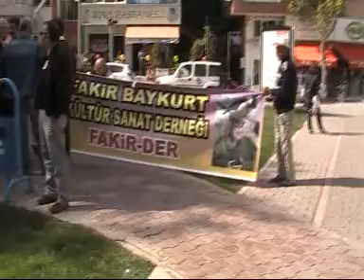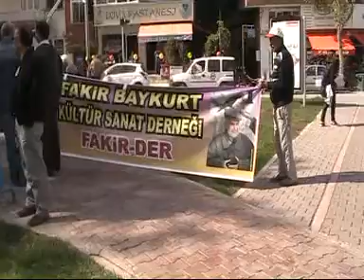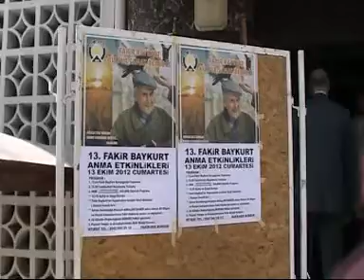Burdurlular Fakir Baykurt'u Andı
Geleneksel 13. Fakir Baykurt'u anma etkinlikleri Fakir Baykurt Kavşağından Cumhuriyet Meydanına yürüyüşle başladı; AKP'deki programla devam etti.

Fakir Baykurt Kavşağında toplanan yaklaşık 125--150 kişilik bir grup
Burdurlu Fakir Baykurt seveni, Fakir-Der'in düzenlediği 13. Fakir Baykurt Anma Etkinlikleri kapsamında Cumhuriyet Meydanına kadar oluşturdukları kortejde yürüdü ve AKM'deki anma programına katıldı.

Atatürk Kültür Merkezinde toplanan, önceki MAKÜ Rektörü Prof. Gökay Yıldız, CHP İl Başkanı Süleyman Erman ve Merkez İlçe Başkanı Barış Ayten, Eğitim Sen Başkanı ve KESK İl Temsilcisi Ünal Bülbül, Eğitim İş Başkanı Bülent Yamacı, önceki MAKÜ Genel Sekreteri Hüseyin Göz, eski Belediye Başkanı Necdet İlgün, Emekli Sen Başkanı Fatih Özcan, İl Kültür ve Turizm Müdürü Mehmet Tanır, ünlü devrimci şair Korkmazgil'in eşi Azime Korkmazgil ile Fakir hayranları ve sevenleri önce saygı duruşunda bulundu. İstiklal Marşı okunmadan diğer etkinliklere geçilmesi katılımcılar arasında eleştirilere neden oldu.

İsmail Arlı'nın hazırladığı ve sunduğu Fakir Baykurt'un yaşamından kesitler slâydı beğeni topladı. Ardından Azime Korkmazgil, emekli öğretmenler Hüseyin Akbaş ile Ali Bilgen'in Baykurt'tan anılar bölümünde kişisel anılar aktarıldı. BURFAD'ın halkoyunları gösterisi göz doldurdu. Program Peyami Yengin ve grubunun THM konseriyle son buldu.